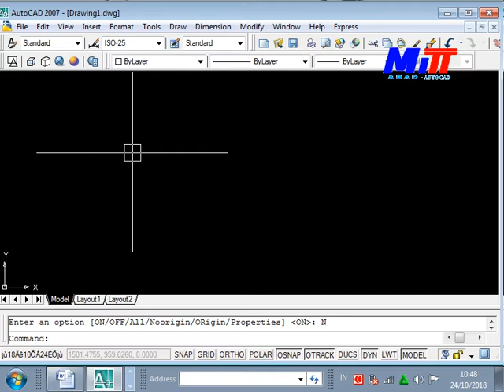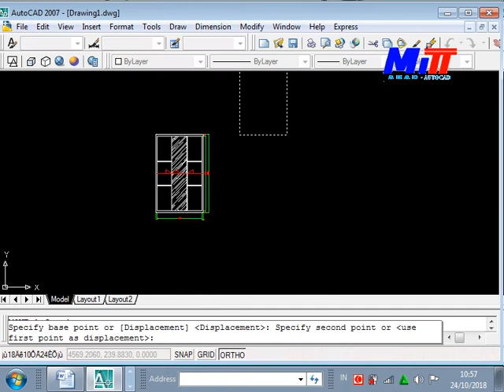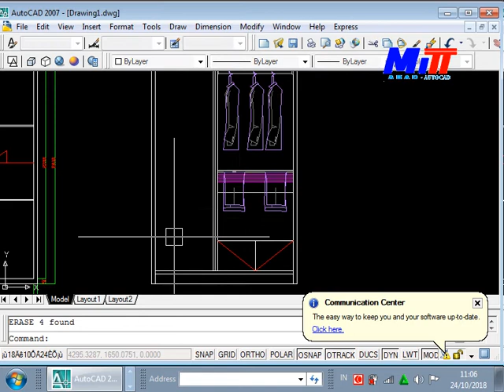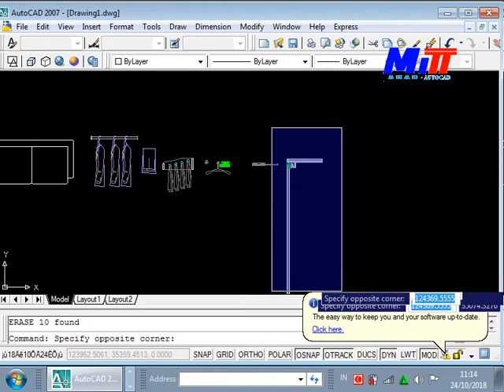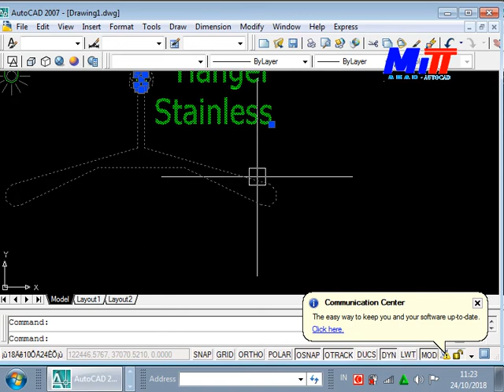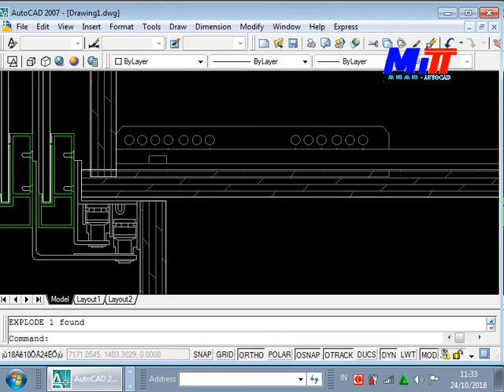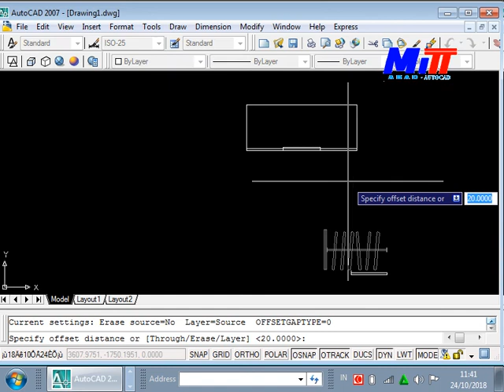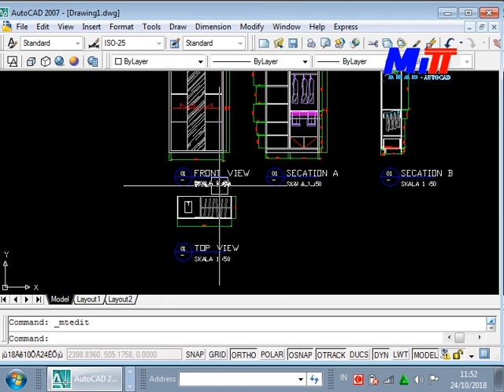MITT CILEGON TUTORIAL AUTOCAD 23 DETAIL WARDROBE MAMA ABADIYAH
MITT Cilegon Tutorial AutoCAD Online,Mudah,dan Praktis Menggunakan L (Line), O (Offset), TR (Trim), EX (Extend),DLI  (Dimensi Linear), REC (Rectang), MT (Mtext)